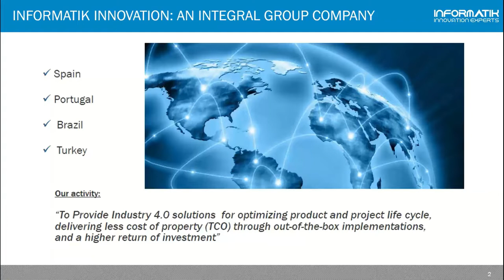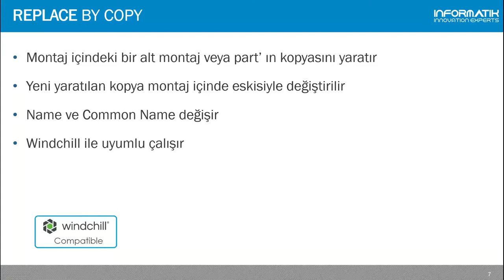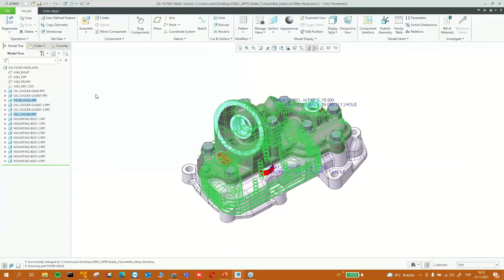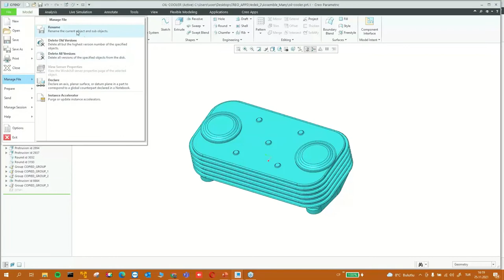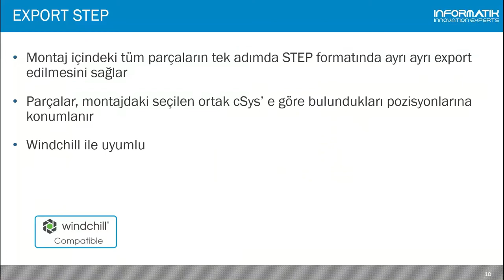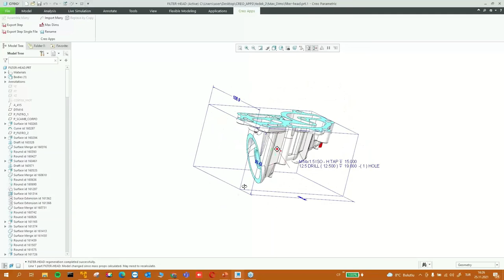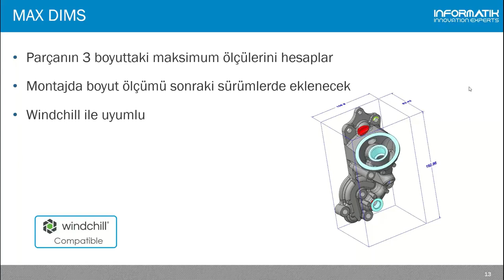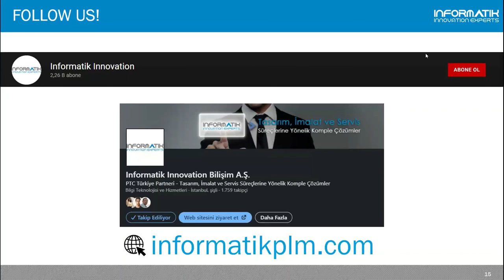IntegralSoft Creo Araçları Webinarı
IntegralSoft Creo Araçlarının farklı uygulamaları, PTC Creo kullanan tasarım ve mühendislik ekiplerinin çalışmalarını kolaylaştırarak, en yaygın işlevlerinden bazılarını otomatikleştirip basitleştiriyor.

Integral Software Factory, PTC Creo için en yaygın kullanılan işlevleri kullanım kolaylığı sağlayan ve projelerinizde harcanan zamanı verimli ve kontrollü kullanacağınız bir dizi uygulama geliştirmiştir.

Webinarımızda, Creo'nun en sık kullanılan eklentilerinin IntegralSoft çözümü Creo Apps ile kullanım kolaylıkları, zaman ve kaynak tasarrufu sağlayacağınız kolaylıkları anlatılmıştır.